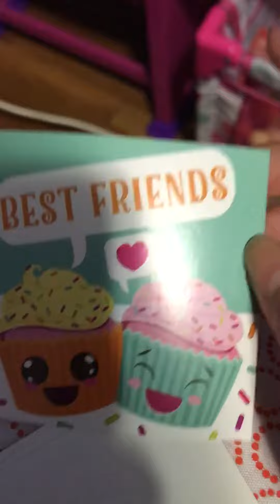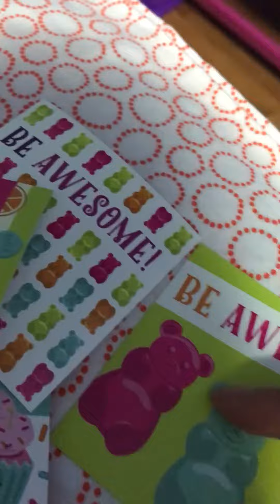Package from my bff must watch plz